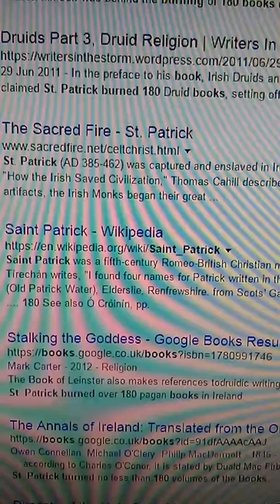Frodo jack knows why st patrick destroyed the history books?